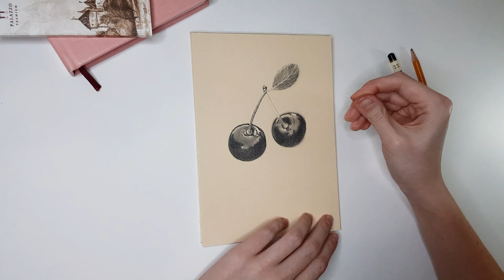Мой скетчбук. День 11 | Вишенки карандашом | My sketchbook. Day 11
Новый день - новый скетч.